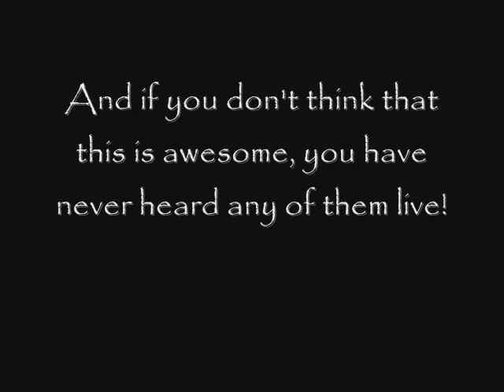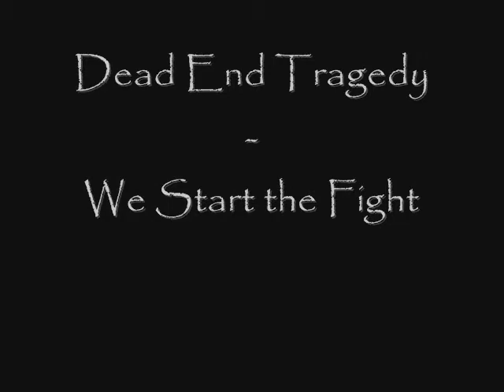The Most Aggressive Beatdown Parts (ever?)!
This is just my opinion...most of the bands are from germany! :)

Intro: Give Em Blood - Intro
Cunthunt 777 - Cleaning the Cuntz
Words of Concrete - Intrigues
Dead End Tragedy - We start the Fight
Colossal - Hate
Circle of Death - Hanger On
Created Hate - My Revenge
Nasty - The Boys (Remix)
Embraced by Hatred - None To
Snatch Club - Adrenalin
CFC - We fist your Faith
Fallbrawl - Memories will remain
Nasty - Aggression